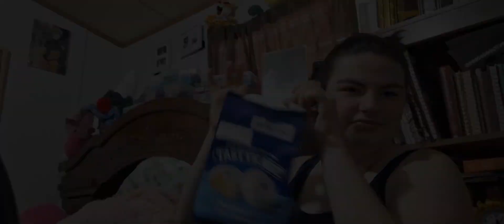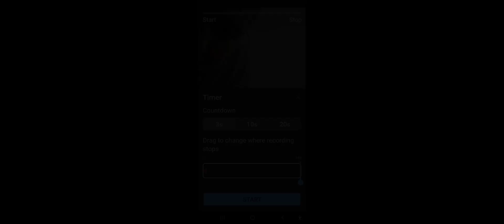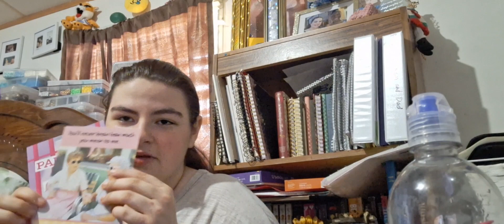Spend saturday with me// *Shopping haul/ Banquet/ +more*